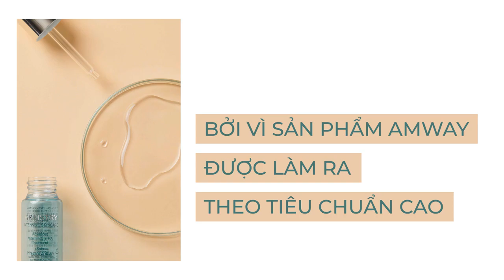GIÁ THÀNH SẢN PHẨM AMWAY CAO